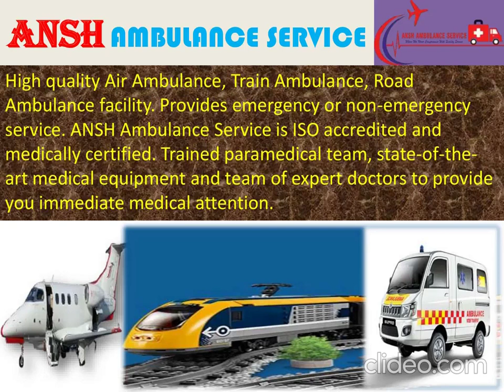Get Affordable & All Convenience Train Ambulance Service from Patna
Seeing the deteriorating health of your family members in emergency, you want to transfer from train ambulance to another city for medical treatment soon then Ansh Train Ambulance Service is the best solution for any emergency time or to serve critical patient in short time. Medically recognized and ISO registered. This Train Ambulance is one of the better service provider in Patna. Transfers the patient safely from Patna to another city while receiving medical care with all means of medical equipment. It is equipped with state-of-the-art equipment like Cardiac Monitor, Suction Machine, Infusion Machine, Infusion Pump, Ambu Bag, Oxygen Cylinder etc. They provide best train ambulance service at lowest cost without any agent. We are aware of people's health and are available 24/7 to save a life.
Train Ambulance Service in Patna
OUR OFFICE LOCATION
ANSH AMBULANCE SERVICE